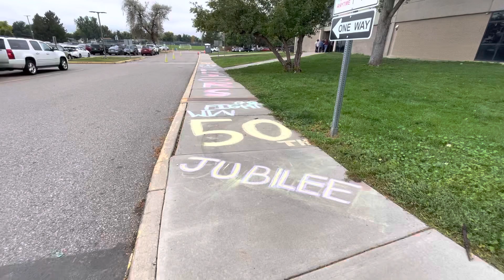Warriors 50th Jubilee